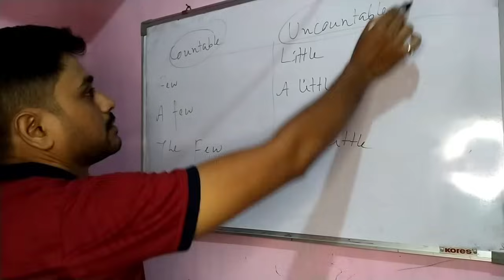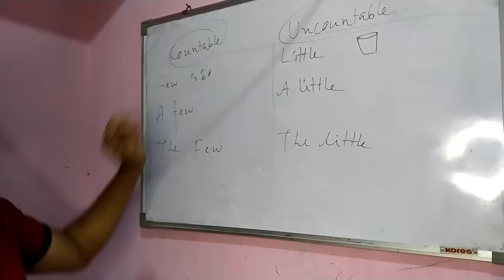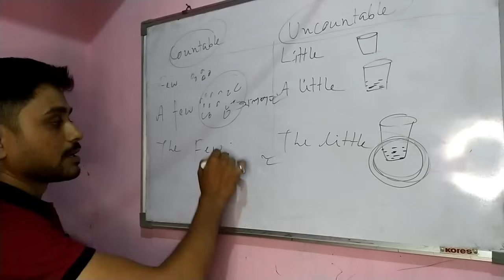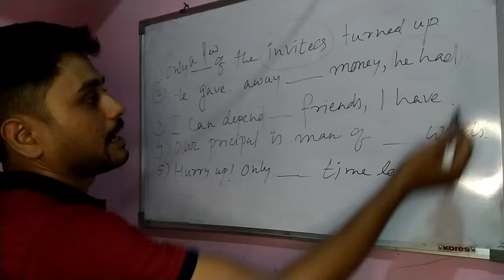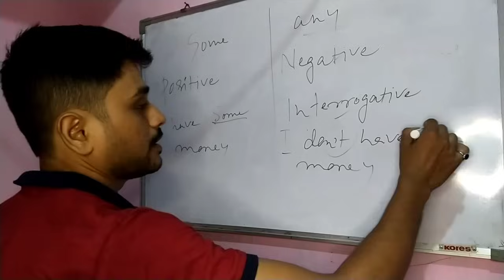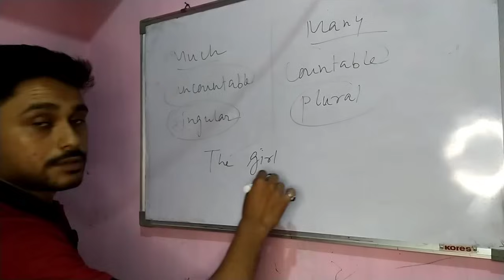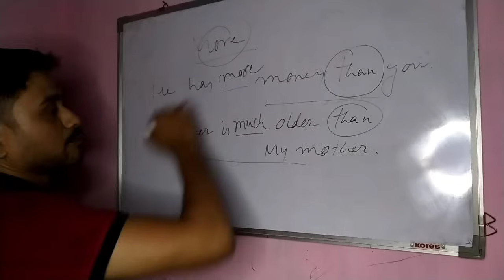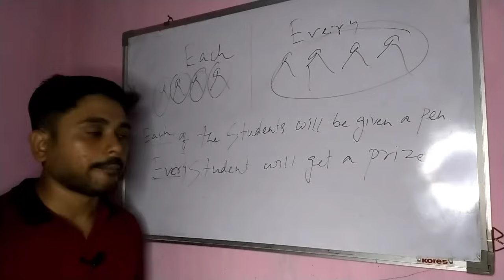Determiners | English Grammar | Few, Little, Some, Any, Many, Much, More, Each |Your can learn